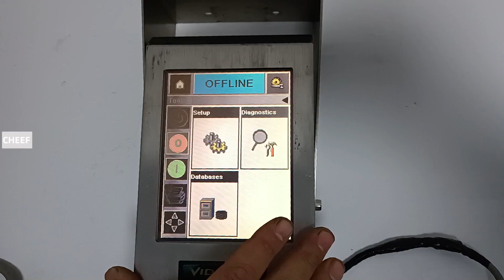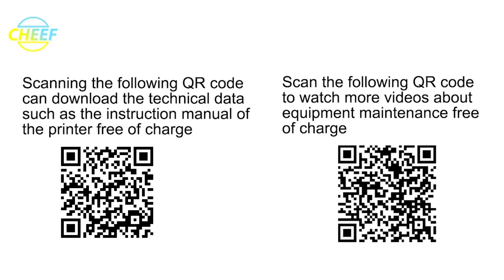I guess you are looking for the accessories of Videojet 6210 inkjet printer?